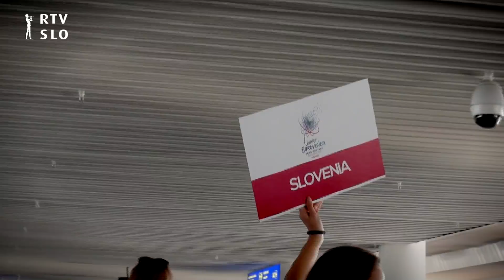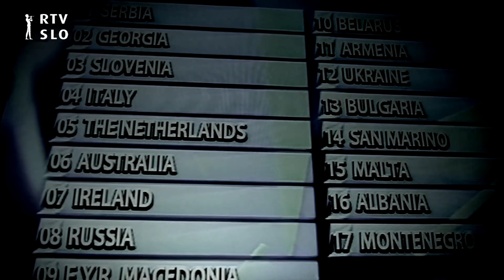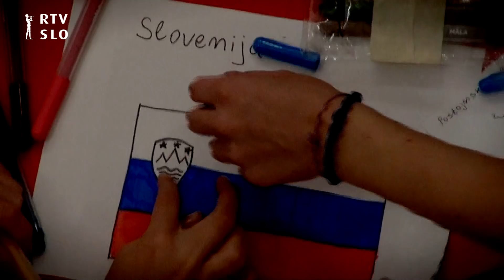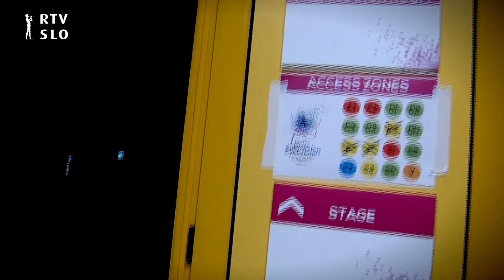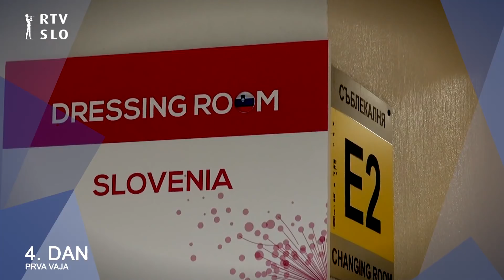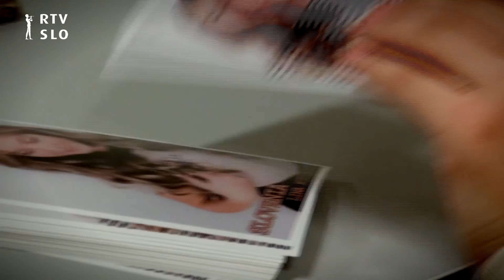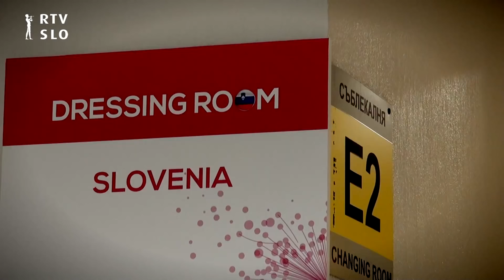8 Steps to Glory: Lina Kuduzović at JESC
Relive the best moments of LIna Kuduzović at Junior Eurovision Contest 2015!